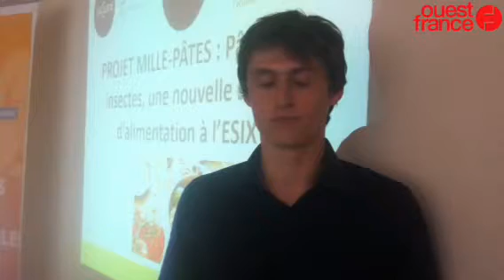Des pâtes aux insectes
Université